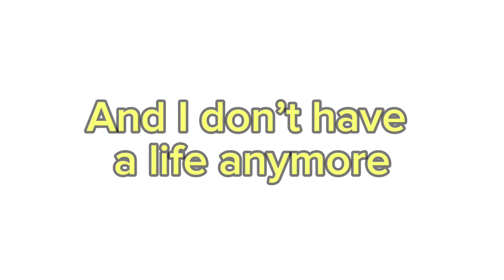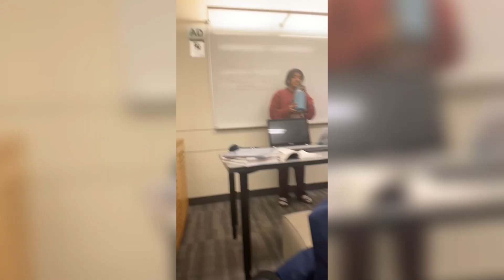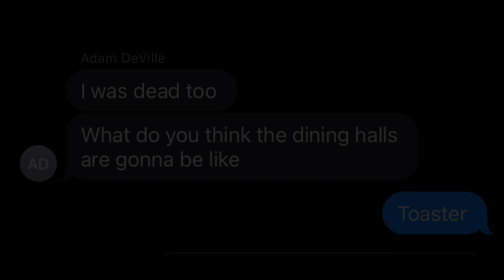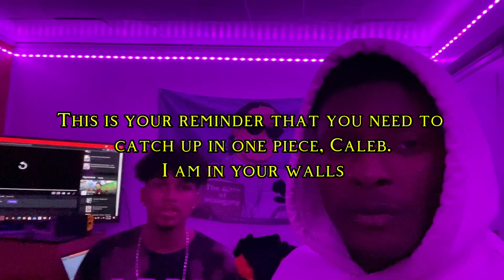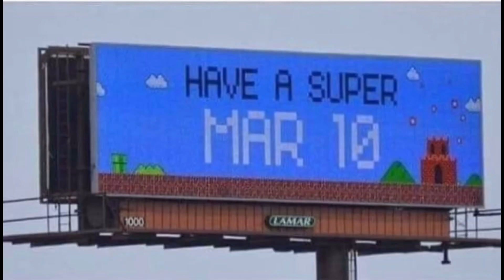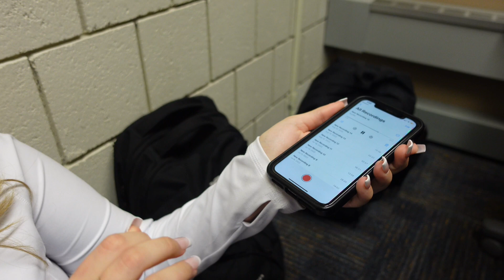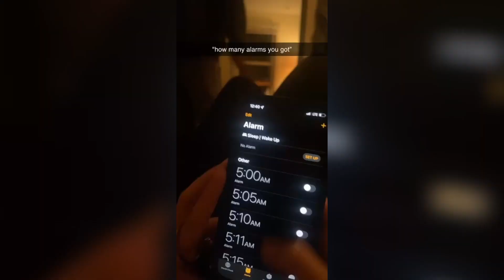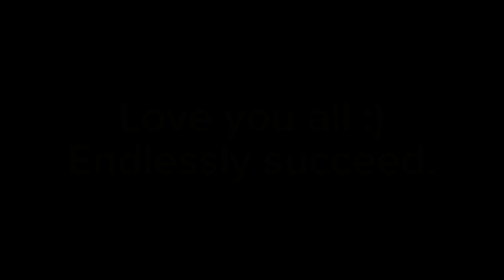College Wrapped | Best of My College Experience: August 2020 - May 2024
As I sit down to write this, waves of nostalgia wash over me, remembering the incredible journey we've shared throughout our college years. This video is a dedication, a heartfelt tribute to each and every one of you who made these years the best of my life. And I know everyone who is reading this has NEVER heard me talk like this and probably thinks “this gotta be fake” but nah. Let me cook.
To Josh, Ramon, Tristan, Chelen, Adam, Heather, Klaudia, Melissa, Julia, Olivia, Horacio, Isaiah, Alexa, Reagan, Sudzy, Dante, Grace, Richmond, Nathan, Kyle, and everyone else who appeared in this video, you are the stars of my college experience. Each moment captured here is a testament to the laughter, the tears, the late-night study sessions, and the adventures we embarked on together.

Josh: Your boundless energy and contagious enthusiasm have been the fuel that kept our spirits high even during the toughest times. Your ability to find the silver lining in any situation has inspired us all to approach life with optimism and resilience.

Ramon: Your gentle spirit and unwavering kindness have touched the hearts of everyone lucky enough to know you. Your genuine concern for others and your willingness to lend a helping hand make you a true friend in every sense of the word.

Tristan: Your intellect and passion for learning have not only enriched our academic experiences but have also inspired us to pursue our own passions with fervor. Your witty humor and insightful conversations have made countless hours of school feel like moments of pure joy.

Chelen: Your creativity knows no bounds brother, and your artistic talents have added color and vibrancy to our lives in more ways than one. Your ability to express yourself authentically has encouraged us all to embrace our own unique gifts.

Adam: Your sense of humor and quick wit never fail to bring a smile to our faces, even on the gloomiest of days. You’re an honest friend who will always give it to me straight, and you never fail to encourage us to keep going.

Heather: Your compassion and empathy have made you the heart of our group, always ready to listen, support, and uplift those around you. Your warmth and sincerity have created a safe space for us to be ourselves, free from judgment or pretense.

Klaudia: Your adventurous spirit and fearless approach to life have inspired us to step out of our comfort zones and embrace new experiences with open arms. Your zest for life is contagious, and your positive attitude never fails to brighten our days.

Melissa: Your unwavering determination and resilience in the face of adversity have been a source of inspiration to us all. Your strength and courage remind us that we are capable of overcoming any obstacle that stands in our way.

Julia: Your infectious laughter and boundless energy have brought joy and laughter into our lives when we needed it most. Your spontaneity and sense of adventure have turned even the most ordinary moments into unforgettable memories and on top of that letting me be myself. Thank you everyone for letting me be myself.

Olivia: Your gentle demeanor and quiet strength have made you a pillar of support for our group, always there to offer a listening ear or a comforting shoulder to lean on. Your loyalty and friendship mean the world to us, and we are grateful to have you by our side.

Horacio: Your wisdom and insight have been a guiding light for us all, helping us navigate the complexities of college life with grace and humility. Your ability to see the bigger picture and to offer perspective in times of uncertainty have been invaluable, and although we haven’t spent as much time in the same room, you’re a great friend man.

Isaiah: Your charisma and charm light up every room you enter, making you the life of the party wherever you go. Your infectious energy and positive attitude have a way of lifting our spirits and reminding us to enjoy the journey, no matter where it takes us.

Thank you to my closest friends in this video and in this experience.